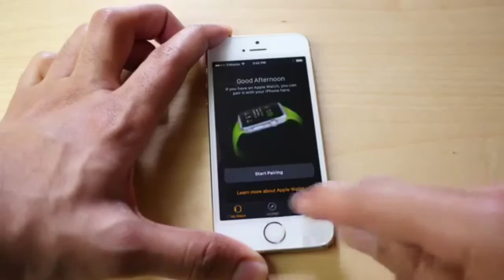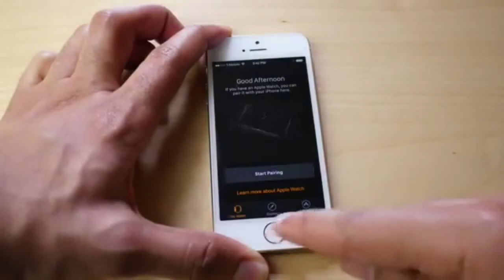iOS 8.2 Official Apple Watch Companion App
This is the official Apple watch companion app found in the newest OTA software update iOS 8.2.